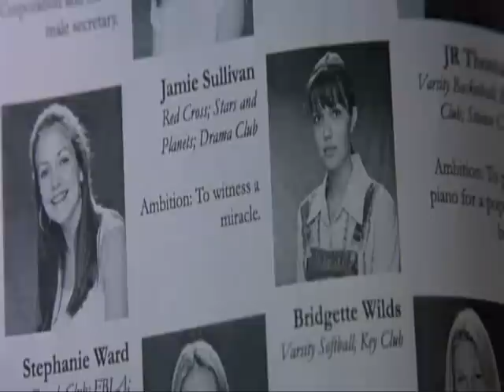Cry "A Walk To Remember"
A walk to remember is one of my favorite movies of all time I have made about a 10 min. video in dedication to it..